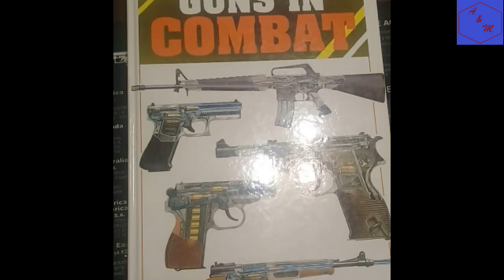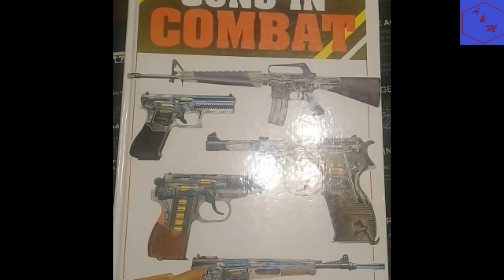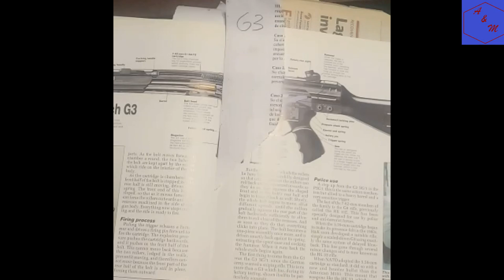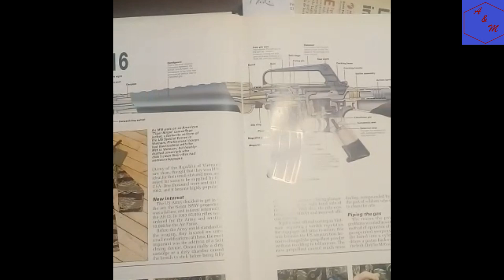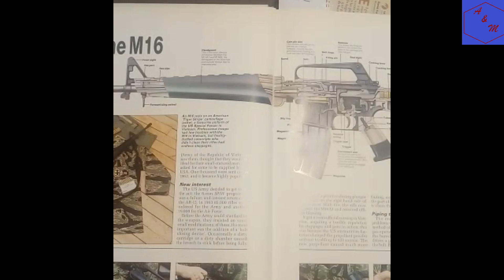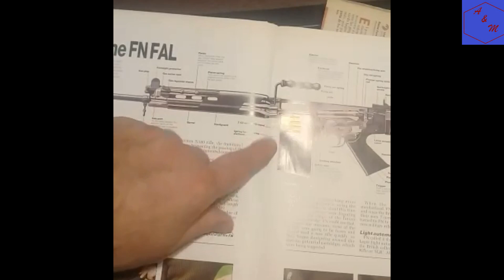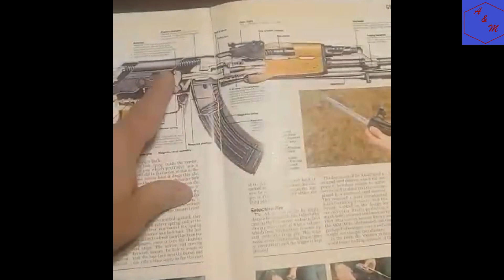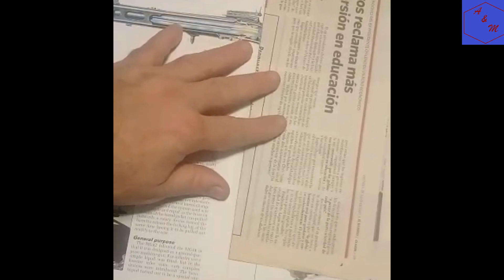Funcionamiento mecánico de los fusiles de asalto y batalla (explicación).